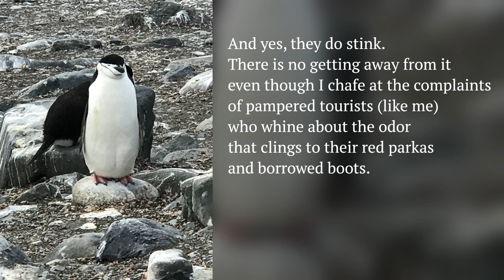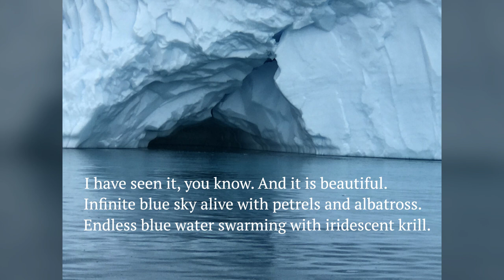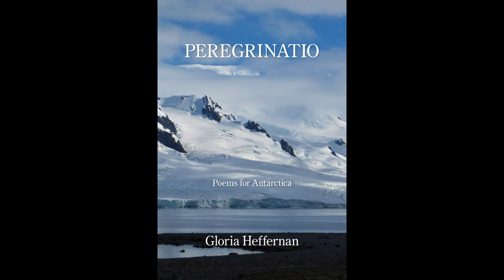Peregrinatio by Gloria Heffernan (Kelsay Books, 2023) ~ Poetry Book Trailer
Kelsay Books proudly presents Peregrinatio: Poems for Antarctica by Gloria Heffernan, available now on kelsaybooks.com and Amazon.

Gloria Heffernan’s Exploring Poetry of Presence (Back Porch Productions) won CNY Book Award for Nonfiction. She also wrote the poetry collection What the Gratitude List Said to the Bucket List (NYQ Books). She won Naugatuck River Review’s 2022 Narrative Poetry Prize. Her work has appeared in over 100 journals.